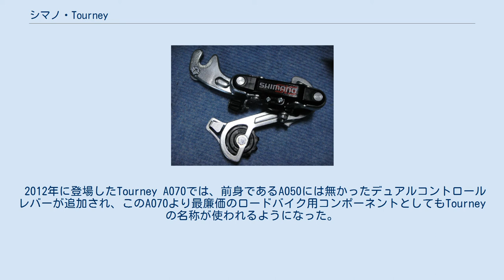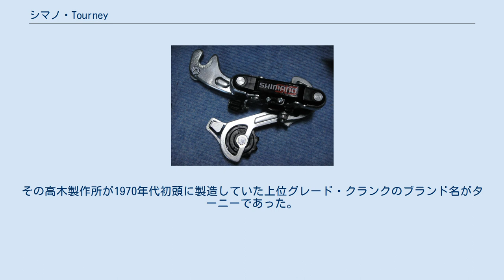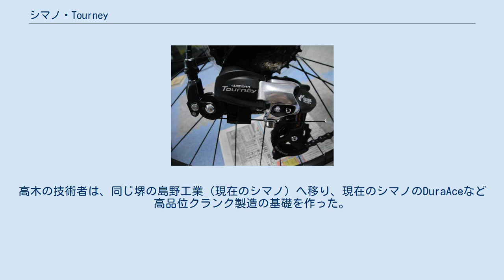シマノ・Tourney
Tourney（ターニー）は、株式会社シマノが開発製造販売するマウンテンバイクおよびロードバイク、一般車向けコンポーネント（部品セット）である。
同社の分類ではTourneyはコンフォートコンポーネント、ツーリングコンポーネントとして位置づけられている。
 5万円以下の完成車に採用される事が多いリアディレイラーのTX71 シマノの製品群では、もっとも低価格な入門向けコンポーネントであり、もっぱら5万円以下の低価格な完成車やシティーサイクルに用いられている。
仕向け先の幅広い要求に対応すべく、TourneyグレードはさらにTX/TY40/TY30/TY22/TY10/TY05の5シリーズに分類され、性能・価格において多彩な製品が供給されている。
低価格ながら動作は確実である。
 リアディレイラーのTY18、TY22などは3万円以下の安価な自転車やルック車に採用される事が多く、TX51、TX71などは5万円以下の完成車などに採用されることが多い。
 2012年に登場したTourney A070では、前身であるA050には無かったデュアルコントロールレバーが追加され、このA070より最廉価のロードバイク用コンポーネントとしてもTourneyの名称が使われるようになった。
 リアディレイラーは、通常台座にネジ留めされるが、Tourneyのリアディレイラーは台座に相当するパーツと一体化しており、そのためTourneyのリアディレイラーを前提とした自転車には他のリアディレイラーを留めるためのネジ穴が無い。
シマノの他のいくつかのラインのリアディレイラーにオプションとして用意されている部品コードY-52Uあるいは単品で部品コード783614の「リアディレイラーアダプターユニット」はそういった自転車に他のリアディレイラーを取り付けるためのアダプターである。
 近年のTourneyグレードは、10速まで使えるようになっているが、最近流通しているTiagraには対応していない。
旧式のTiagraかSORAには対応している。
 低価格自転車によく採用されていたリアディレイラーのTY18 ホームセンターや通販などの広告を賑わせる「シマノ製パーツ採用」の超低価格自転車に使用されている「シマノ製パーツ」は、もっぱらこのTourneyグレードである。
ただし、自転車の性能・安全性はパーツの性能だけでなく、フレームの強度や製作精度、そして販売店による組み立てや整備の状態にも大きく左右される性質のものである。
また、消費者の目を引きやすいディレイラーだけが「シマノ製」で、自転車の安全走行上より重要なブレーキには、より安価な（言い換えればより低質な）他社の部品が使われていることも多い（「シマノ製x段変速」という表現をあたかも自転車全体を指すキャッチコピーのように使ったりしている場合がある）。
「シマノ製パーツ採用」という表現がそのまま高性能・高品質な自転車を意味するものではない。
 高木製作所は、ハブ製造の三光舎と共に戦後を代表する自転車部品メーカであったが、1970年頃の第二次サイクリングブームが下火になった1974年に経営難からか市場から姿を消す。
その高木製作所が1970年代初頭に製造していた上位グレード・クランクのブランド名がターニーであった。
高木の技術者は、同じ堺の島野工業（現在のシマノ）へ移り、現在のシマノのDuraAceなど高品位クランク製造の基礎を作った。
1970年代中ごろに、シマノはターニーの名称でセンタープル・ブレーキを製造しており、これは後のDuraAce-EXセンタープルの原型であり、DuraAce AXセンタープル、現在のDuraAceデュアルピボット・ブレーキにつながる。